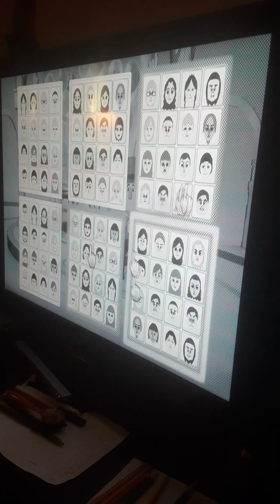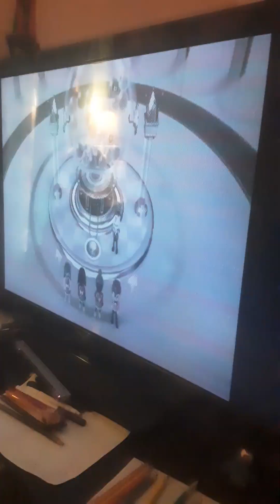my blog episode #161:cheetah doing bingo